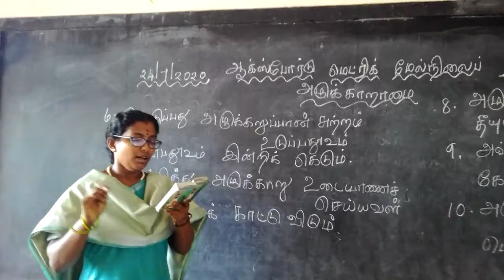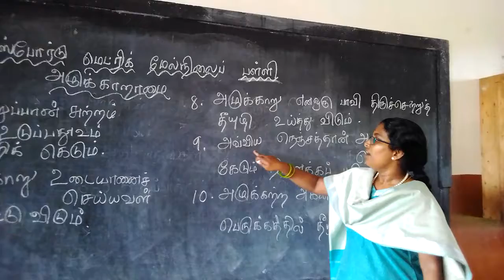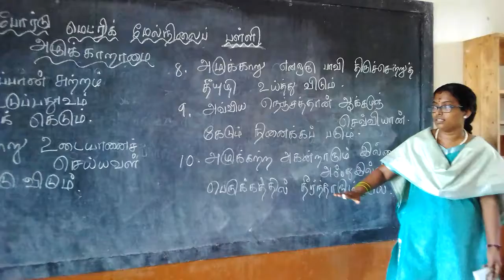ஏழாம் வகுப்பு அழுக்காறாமை 2